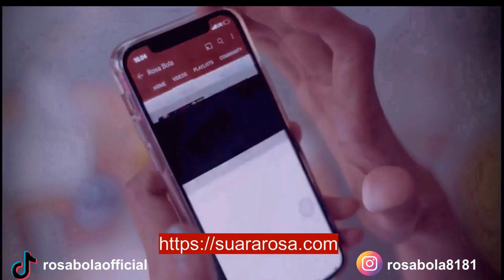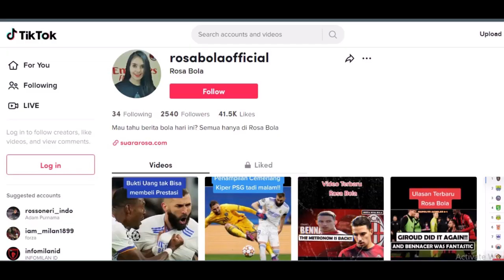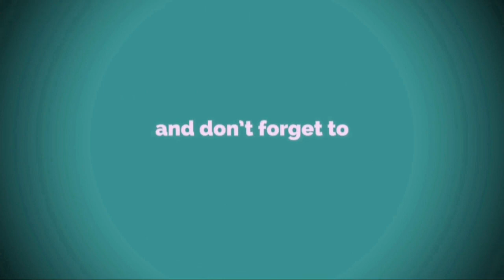From Hero to Zero!! Dibalik Kekalahan Tragis Timnas Italia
Mau tahu berita bola hari ini dan analisa beritanya? Semua hanya di Rosa Bola. Berita Bola Hari Ini adalah Berita Liga Italia dan Berita Timnas Italia. Video ini akan mengulas dibalik kekalahan tragis Timnas Italia - From Hero to Zero
Mau tahu ulasan lengkapnya?Tonton terus videonya ya guys.

Bagi Milanisti, Simak profil pemain AC Milan lainnya di channel ini ya guys